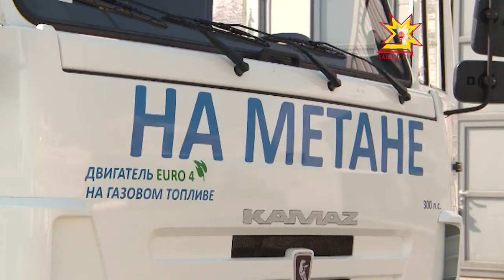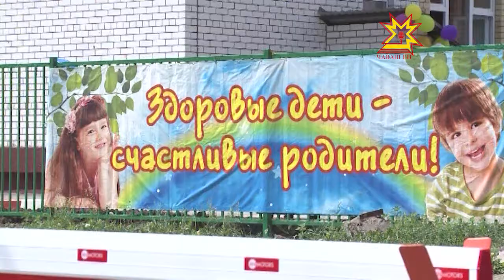Республика 06.06.2014 на чувашском